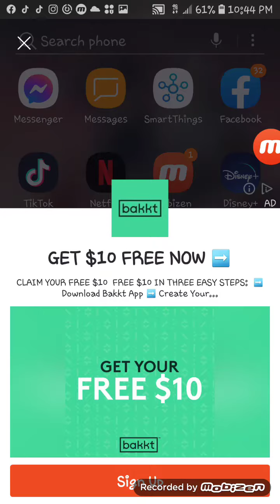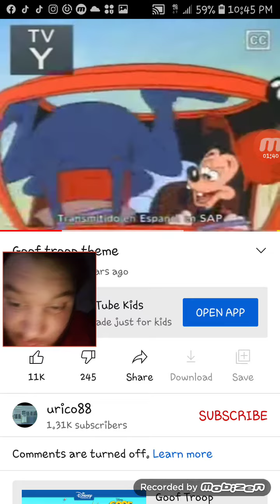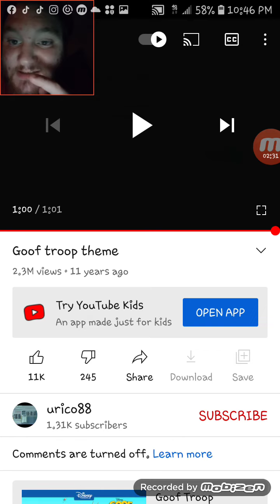reaction to goofy troops songs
is not a copyright